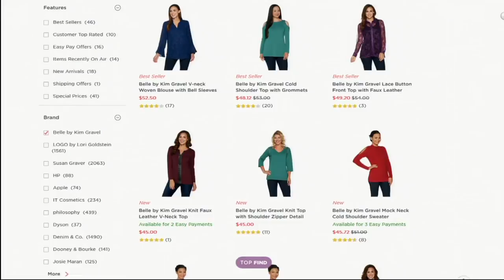Belle by Kim Gravel Lace Button Front Top with Faux Leather on QVC